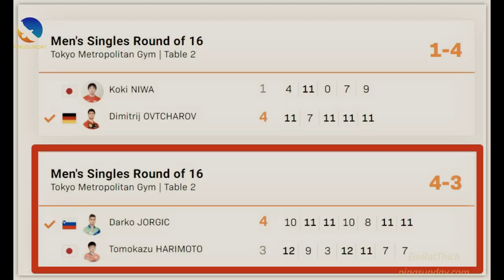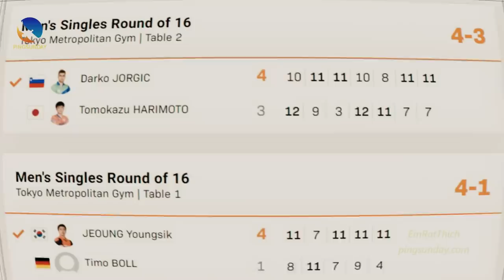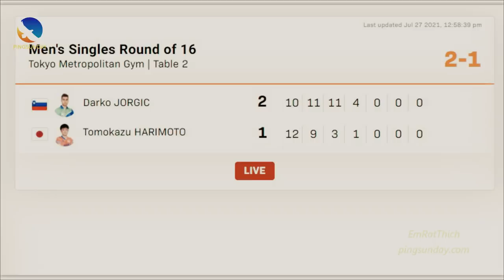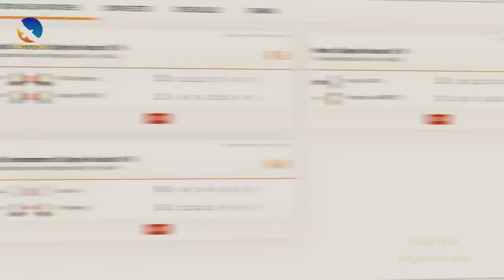Why Tomokazu Harimoto lost in Tokyo Olympics?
Match analysis by EmRatThich.

Special thanks to coach Joze Urh. His backhand training method is amazing!

Tokyo Olympics table tennis, Harimoto Tomokazu lost.
In the previous video, I've warned that we should take a close look at Darko Jorgic. He is the new generation with a very aggressive and powerful playing style.

Special thanks to MaShort, WTT. Without their help, we can not finish this tutorial.

Devrim Uner
Marco Malvaldi
Hellbender
Mark Afuso
Jon Ferguson
nivekkan
Keith W Heintzleman
jeffrey cook
Alexander Zaytsev
Hüseyin Adalar